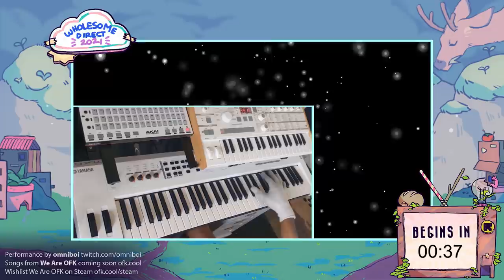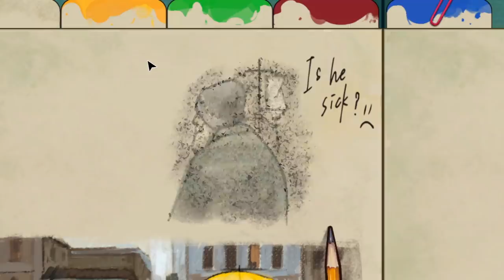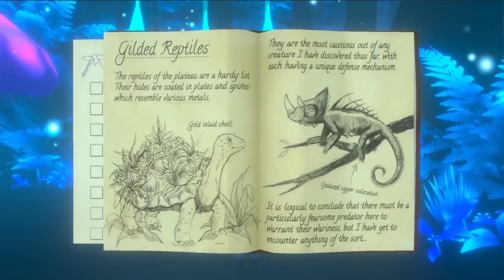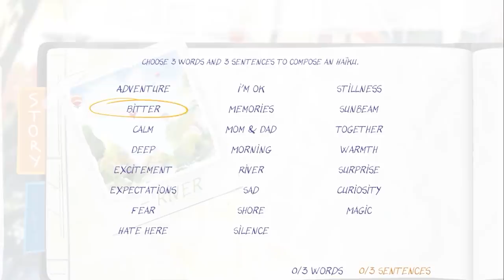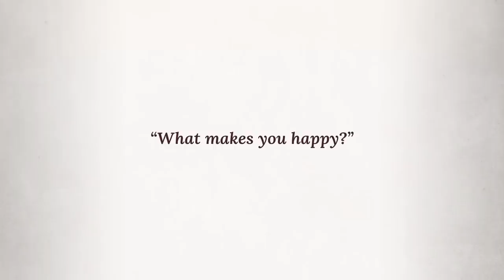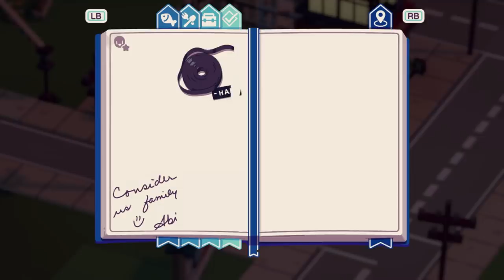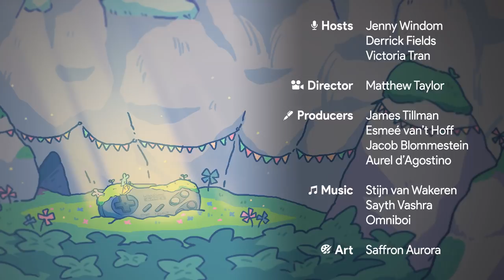Wholesome Direct - Indie Game Showcase 6.12.2021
Join Wholesome Games on June 12th at 10am PT / 1pm ET for Wholesome Direct, hosted live on YouTube! We'll be showing exclusive footage, developer interviews, and announcements from over 75 uplifting indie games.

00:00 Countdown
15:00 Intro
15:46 - Bird Problems
17:01 - Recolit
17:30 - Snacko
18:02 - Alekon
19:11 - A Little To The Left
20:05 - Ooblets
21:43 - Spirit Swap
22:18 - Behind The Frame
23:13 - Skatebird
24:16 - Here Comes Niko
25:26 - Pekoe
25:58 - Lake
27:01 - Yokai Inn
28:10 - Mythic Ocean
28:42 - Kokopa’s Atlas
29:16 - Button City
30:54 - Letters
31:26 - Hot Pot For One
31:58 - Garden Story
32:31 - Tracks Of Thought
33:24 - Beasts of Maravilla Island
34:45 - Hoa
35:45 - We Are OFK
37:45 - Paralives
38:47 - KeyWe
39:37 - A Walk With Yiayia
40:09 - Dordogne
41:26 - The Gecko Gods
42:27 - Tasomachi
43:27 - Please Be Happy
43:58 - Witchy Life Story
44:29 - BattleCakes
45:01 - Bear & Breakfast
45:49 - Passpartout 2: The Lost Artist
46:53 - Sally
48:08 - Rainbow Billy
49:10 - Unpacking
49:42 - Soup Pot
50:01 - Cloud Jumper
51:02 - Teacup
51:49 - Moonglow Bay
52:50 - Pupperazzi
53:21 - Luna’s Fishing Garden
53:52 - Witchery Academy
54:51 - Amber Isle
56:34 - Woodo
57:35 - Wytchwood
58:06 - Moonshell Island
58:38 - Frogsong
59:22 - Montage
1:05:33 - Loddlenaut
1:06:36 - Credits